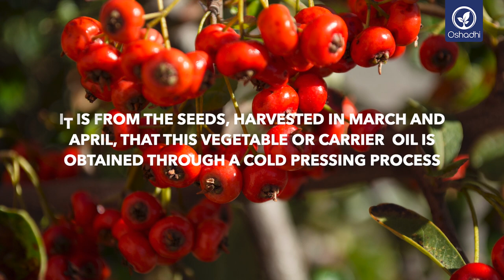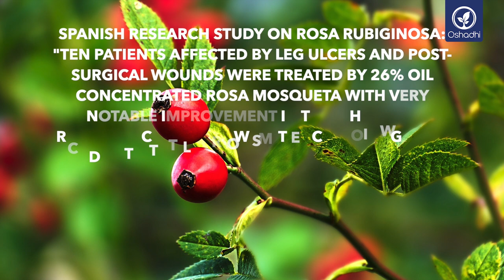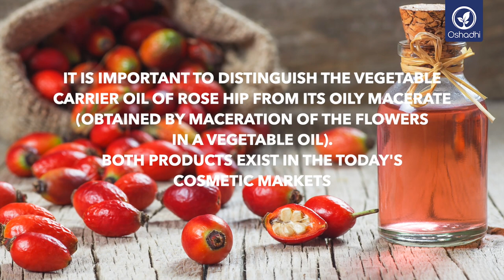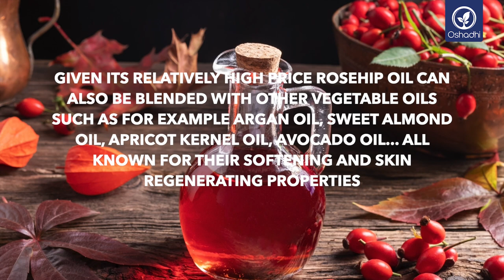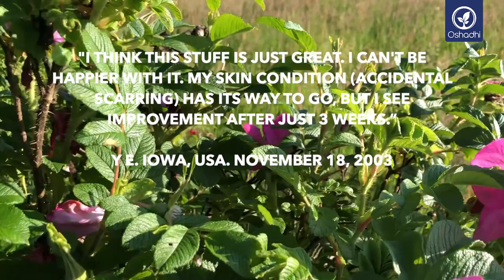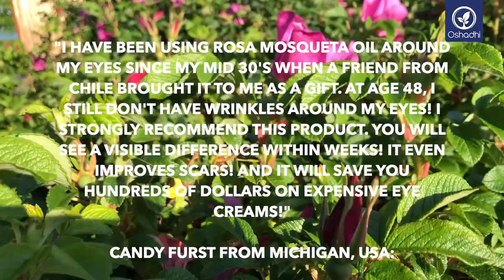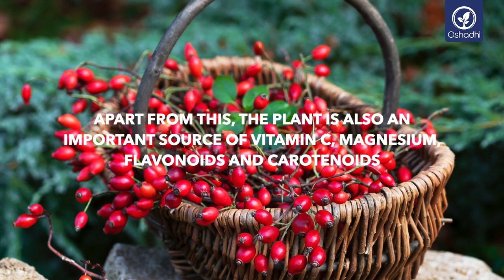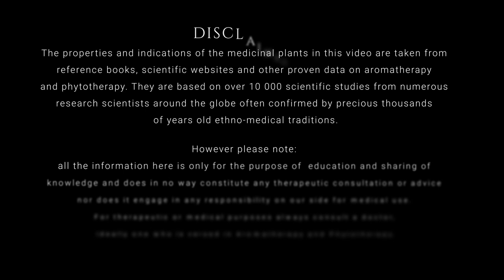Rosehip - Rosa Rubiginosa (ROSA MOSQUETA)| Essential-Oil-Plant Portrait by Dr. Malte Hozzel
ROSEHIP - ROSA RUBIGINOSA (ROSA MOSQUETA)
Originally from Europe, this “wild Rode” bush today is mainly cultivated in the plain of Chile. ROSEHIPOIL ia a skin care elixir with strong repairing and anti-aging properties recognised worldwide for its amazing effects on our face and body. It definitely slows down the premature appearance of wrinkles, skin blemishes and other signs of skin aging.